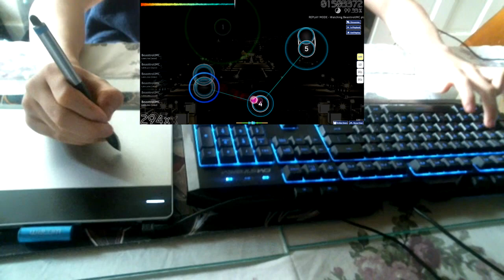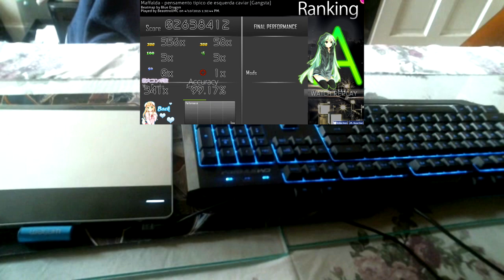rip the choke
fuk me in de_anus